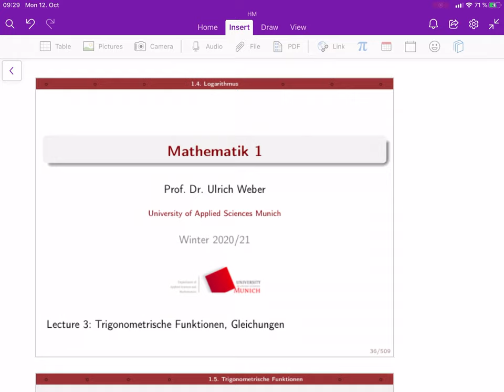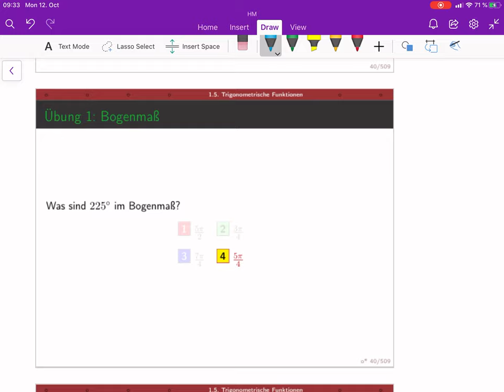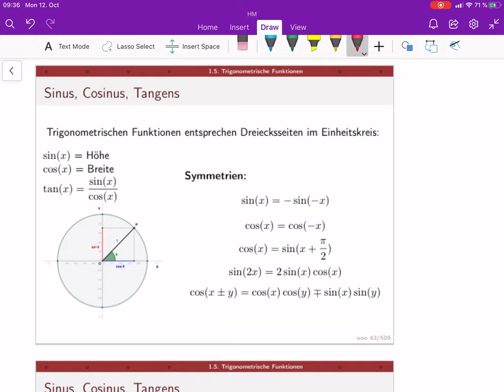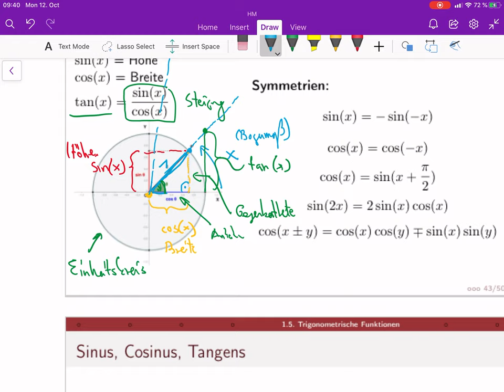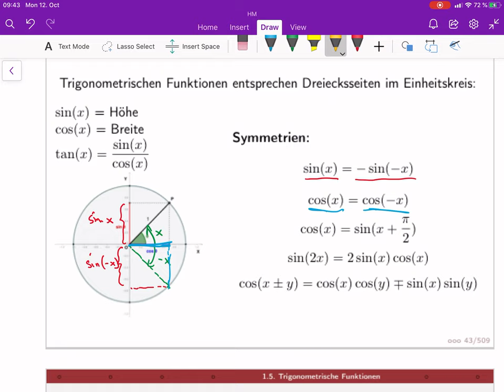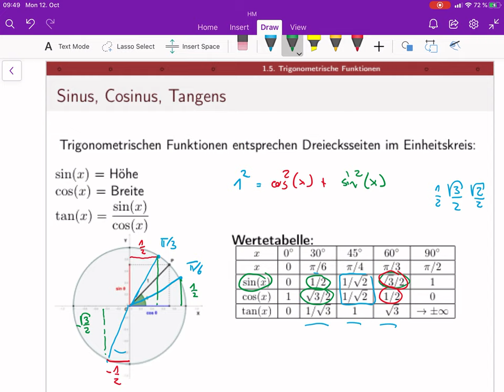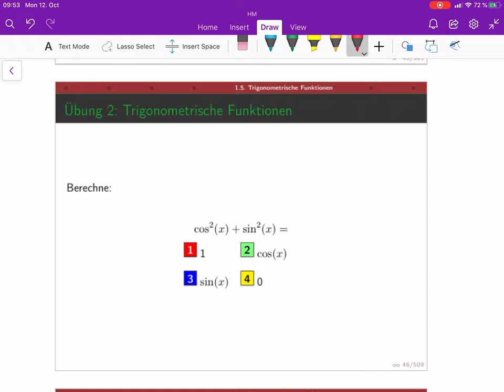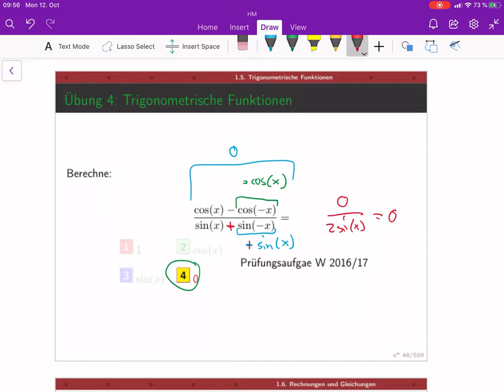Mathematik 1 (lecture 3A) - Trigonometrische Funktionen